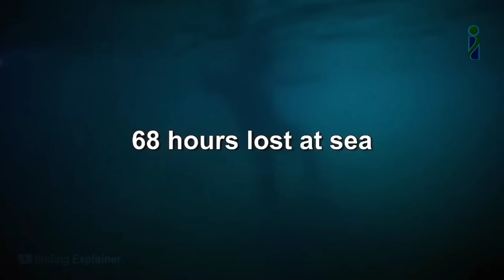भटक गए समुद्र के बीच | Bhatak gaye samudra ke bich | Inkling Explainer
भटक गए समुद्र के बीच | Bhatak gaye samudra ke bich